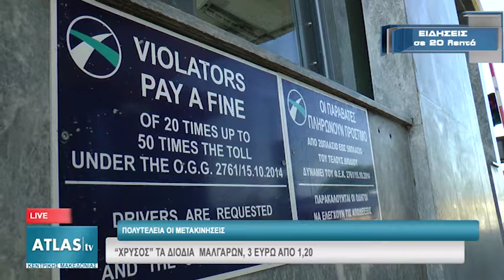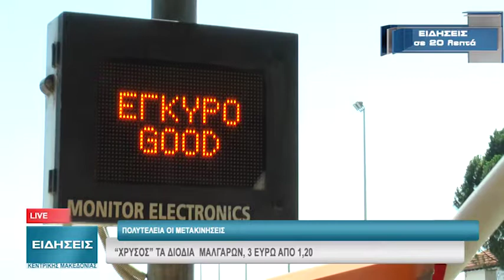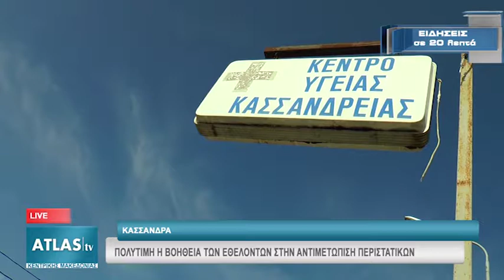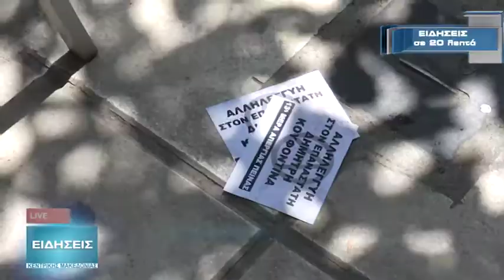ΕΙΔΗΣΕΙΣ ΣΕ 20' - 11 06 18